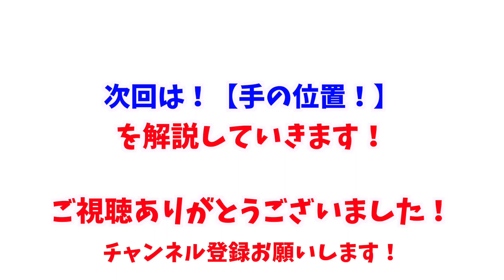【絶対に上手くする究極レッスン】あなたは必ず綺麗に飛べる！メダリストを育成するコーチが 【板の踏み方】を解説します。 実演は平昌オリンピック4位岩渕麗楽選手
QuestAcademy 流のジャンプをする際にしておくべき姿勢の作り方とアプローチしている時の板の踏み方について教えさしていただきます。

【ポーザーズチャンネル】スノーボードの魅力を余すことなく伝えていきたい！